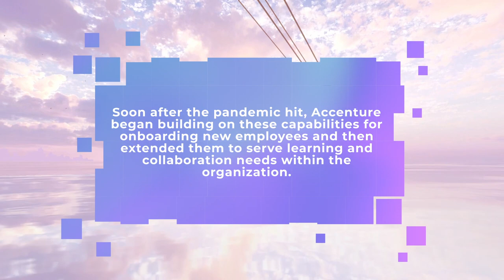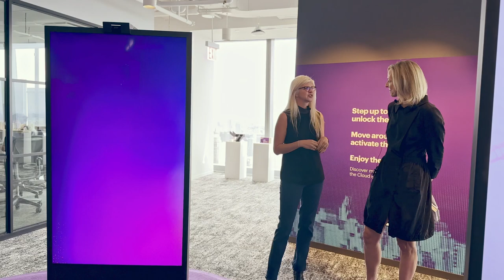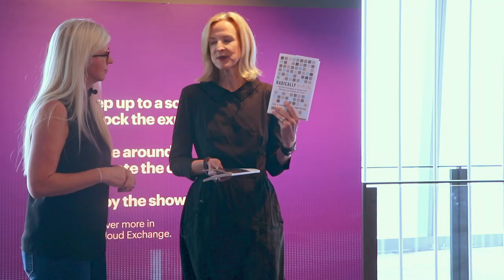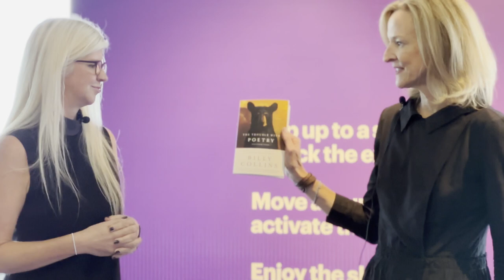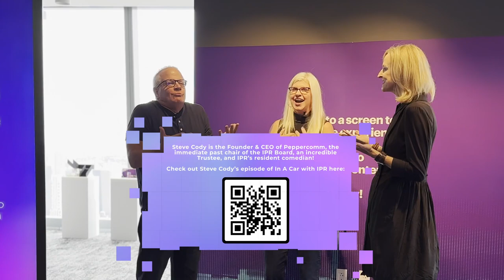In A Car with IPR | Episode 13 feat. Stacey Jones of Accenture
We are kicking of the 2023 Season of InACarwithIPR, with Stacey Jones of Accenture in the Metaverse. 💫 Join us on the Nth floor to see how the future of work will evolve.